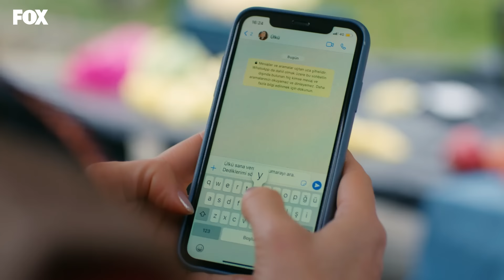Neneler takipte - Yasak Elma 161. Bölüm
Yıldız ve Ender pazara geldi

🍎 Yasak Elma 161. Bölüm (09 Ocak 2023) 🍎

🍏 Yasak Elma 6. Sezon Bölümlerini izlemek için tıkla

✨ Yasak Elma 161. Bölüm sahnelerini izlemek için tıklayın

Yasak Elma 6. Sezon 161. Bölüm Özeti:
Ender ve Yıldız, Doğan’ın uzatmalı sevgilisi Julia’nın peşine düşerler. Doğan, Selim’in kim olduğunu araştırırken, yıkıcı gerçekle karşılaşır.

Oyuncuları:
Şevval Sam (Ender Çelebi)
Eda Ece (Yıldız Yıldırım)
Biran Damla Yılmaz (Kumru Yıldırım)
Murat Aygen (Doğan Yıldırım)
Melisa Doğu (Asuman)
Barış Aytaç (Caner Çelebi)
Serkan Rutkay Ayıköz (Emir)
Şebnem Dönmez (Handan Kılıç)
Vildan Vatansever (Aysel)
Bahtiyar Memili (Sedai)